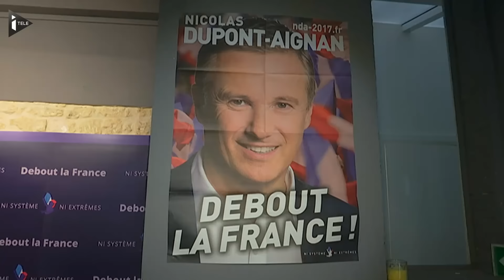La règle du temps de parole des candidats bientôt modifiée ?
Les petits candidats à l’élection présidentielle sont vent debout contre une proposition de loi du groupe socialiste. Un texte qui remet en question l’égalité de temps de parole à l’élection présidentielle.